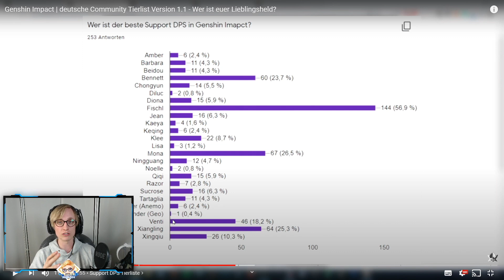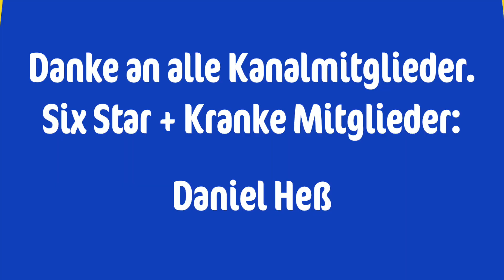Wie man JEDE GEO-FIGUR als SUPPORT spielt | Genshin Impact deutsch | Tipps Tricks Guide